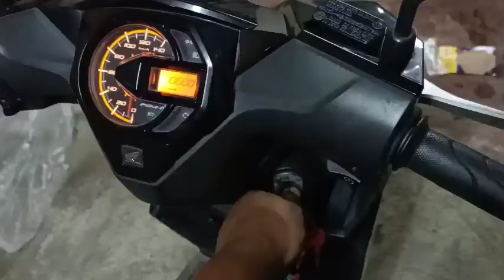honda beat fi palit break pad at change oil ( basic maintenance)